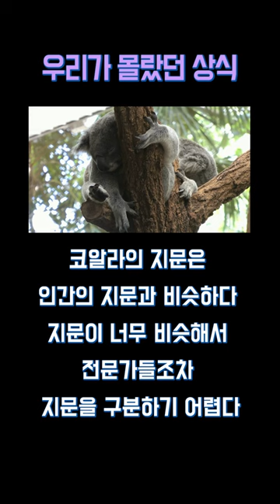우리가 몰랐던 동물 상식3